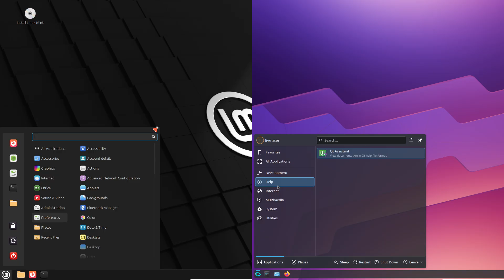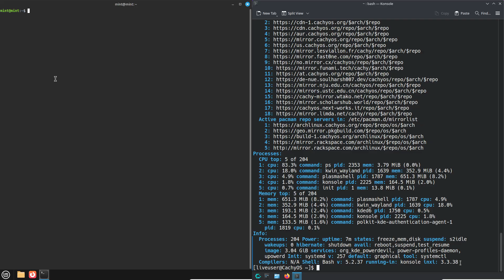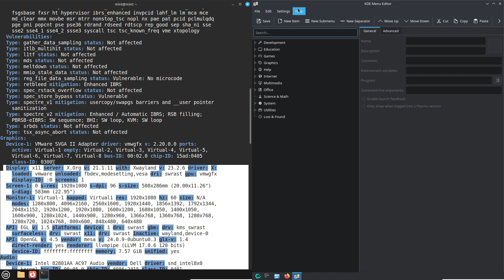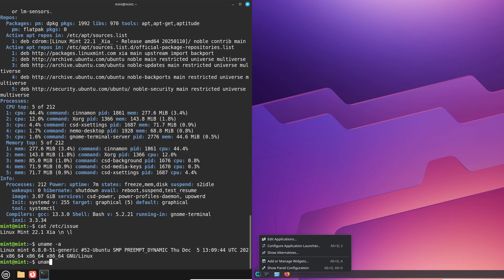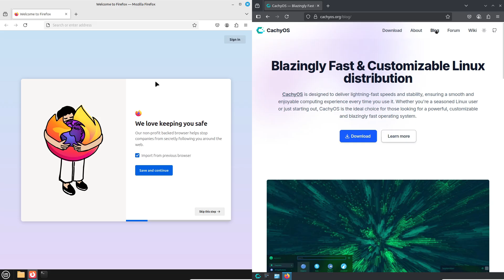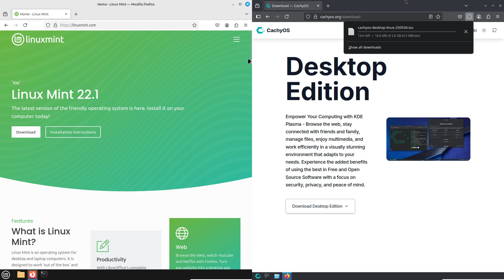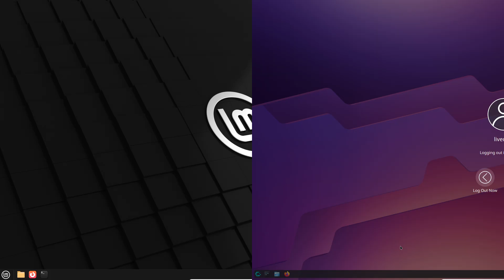Linux Mint vs CachyOS: Beginner Linux Battle 2025!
Tired of Windows and Mac? Looking for a truly beginner-friendly Linux distro in 2025? This head-to-head battle pits two of the most popular choices, Linux Mint and CachyOS, against each other to see which one truly reigns supreme for new users!

Switching to Linux can be daunting, but this video makes it easy. We break down the user-friendliness of Linux Mint and CachyOS, helping you choose the perfect distro for your first Linux experience.

In this ultimate Linux distro showdown, we cover:

    Introduction: The Beginner's Linux Dilemma (0:00)

        Why choose Linux? Discover the power of open-source, customization, and security that Linux offers.

        Brief overview of Linux Mint (Cinnamon) and CachyOS (GNOME), highlighting their reputations for beginner-friendliness.

        Setting the stage for the ultimate "battle" to find the best distro for new Linux users.

    Installation Showdown: Getting Started.

        Live Environments: Experience both distros without installation.

        Installation Process: A step-by-step comparison of setup, language, and partitioning.

        Post-Installation Experience: First impressions, default desktop, and pre-installed software.

    Desktop Experience: The Everyday Use.

        User Interface Comparison: Dive into Cinnamon (Mint) vs. GNOME (CachyOS) – layouts, customization, and aesthetics.

        Essential Software: Comparing pre-installed apps like browsers, office suites, and multimedia tools.

        Performance Benchmarks: See how they stack up in everyday tasks like web Browse, video playback, and light gaming. CachyOS is known for performance, let's see how it fares against Mint!

    Customizability & Support: Taking Control.

        Package Management: A beginner's guide to installing and managing software with each distro's package manager.

        Desktop Environment Customization: Personalize your Linux experience with themes, icons, and more.

        Community and Support: Where to find help, forums, and documentation for both Linux Mint and CachyOS.

    Conclusion: The Verdict for Beginners.

        Recap of strengths and weaknesses for new users.

        Clear recommendation: Which distro should you choose in 2025 for your first Linux journey?

Whether you're migrating from Windows 10, Windows 11, or macOS, this video will guide you to your perfect Linux starting point. Don't miss it!